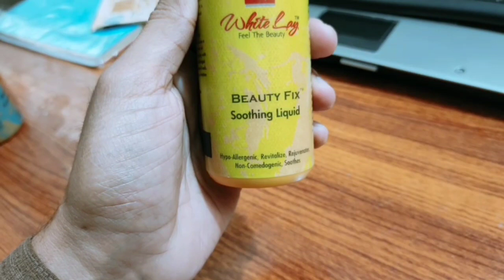White Lay Beauty Fix Skin Polish | Skin Whitening Polish | Beauty Facts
Use This Code For Discount
"NCC-YT1"